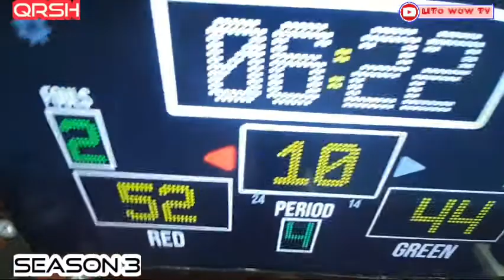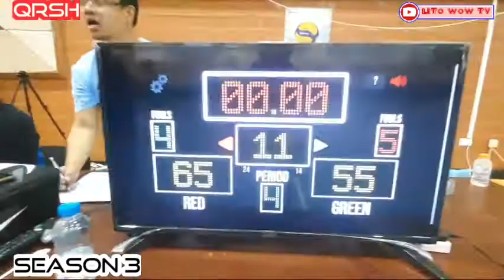Qatar-RSH|Season 3|Green Cobra vs Red Lion|2nd Half-Full Games|12 November 2021